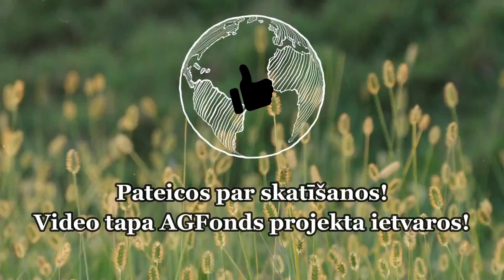Laimes palēcīte ( Orthilia secunda )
Laimes palēcīte, pats spēcīgākais augs dažādu sieviešu likstu risināšanai, arī neauglības ārstēšanai- te der pieminēt, ka to vēlams lietot arī vīrietim, ja problēma saistās ar neauglību! Plašāk par augu redzēsiet video un spēsiet atrast mājas lapā